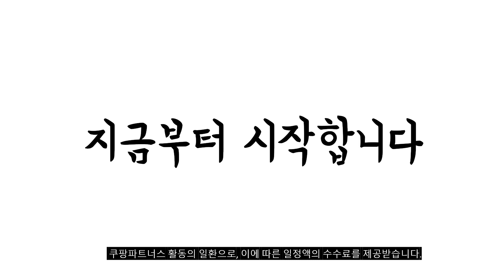2023년 양꼬치 판매 추천순위 BEST10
❤️❤️❤️ 양꼬치 구매 가격 평점 리뷰 정리해 봤어요! ❤️❤️❤️
[00:06]
10위. 플레잇 국내산 파닭꼬치 50g x 12p + [14,900원]

[00:11]
9위. 글래드 시그니처 램 왕양꼬치 400g + 북경 [15,220원]

[00:17]
8위. 물고기삼촌 양고기 양꼬치 1kg + 쯔란 [24,500원]

[00:22]
7위. 플레잇 호주산 양고기큐브 (냉동) 500g 2개 [26,810원]

[00:28]
6위. 플레잇 수제 양꼬치 20입 (냉동) 400g 2개 [34,510원]

[00:33]
5위. 램스푸드 양고기 캠핑 양꼬치 20개 ( 200g*2팩 [17,700원]

[00:39]
4위. 플레잇 호주산 양고기큐브 (냉동) 500g 1개 [13,820원]

[00:44]
3위. 고메 호주산 프리미엄 양꼬치 구이용 (냉동) 200g [28,900원]

[00:50]
2위. 플레잇 수제 양꼬치 20입 (냉동) 400g 1개 [17,790원]

[00:55]
1위. 고메 호주산 프리미엄 양꼬치 구이용 (냉동) 200g [14,990원]